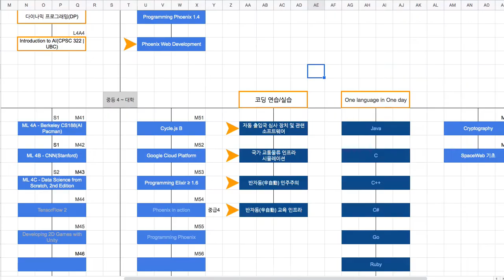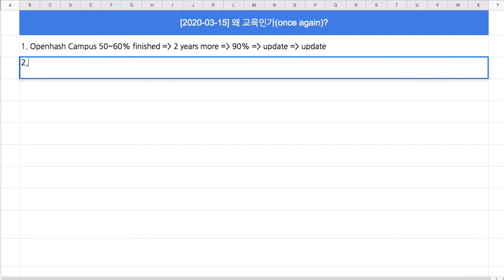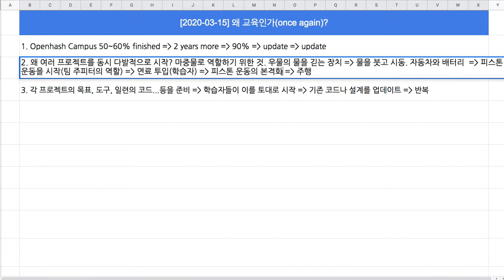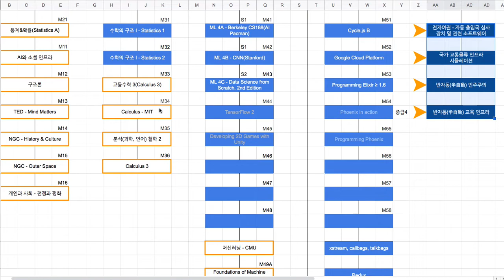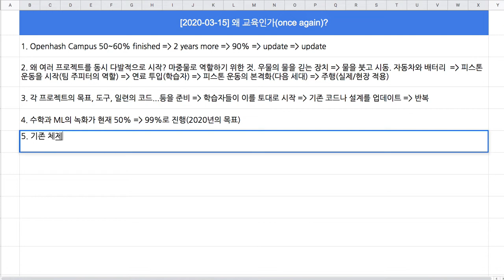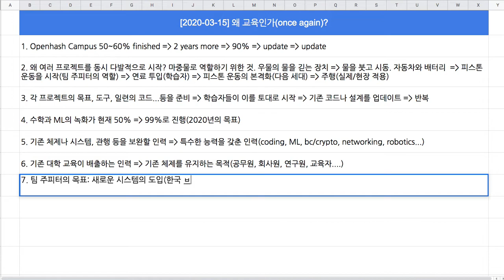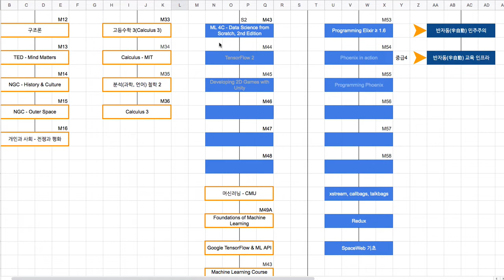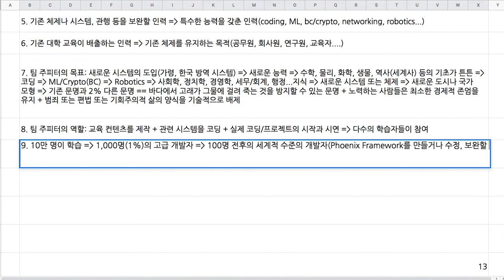[2020-03-15] (다시 한 번) 왜 교육인가?